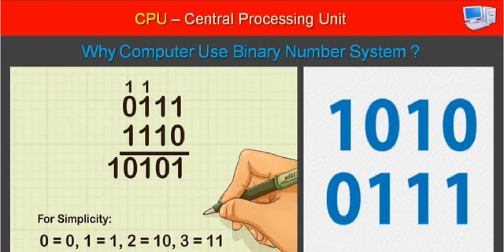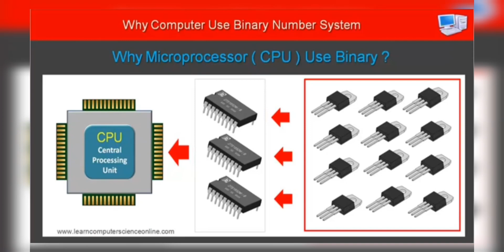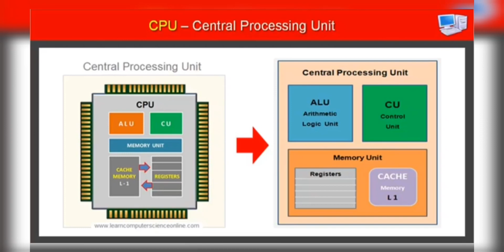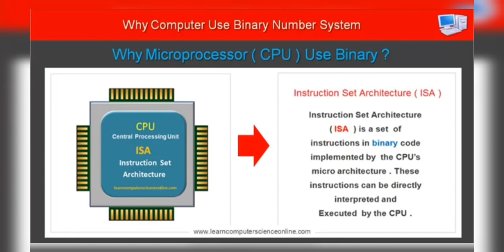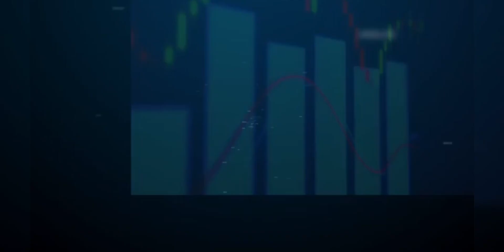Why Computer Understand Only 0 & 1 | Binary Language Explained in Hindi | 0 & 1 Explained AR Network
why computer understand 1 & 0, why computer understand only binary language, why computer understand binary, online academy

how computers only understand 01010101, 01010101, binary, why computers understand 010101